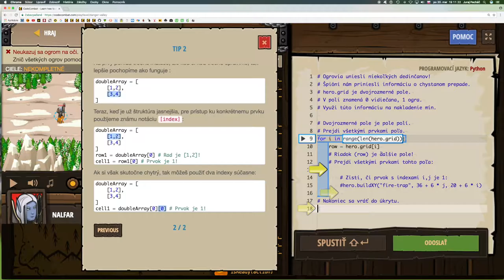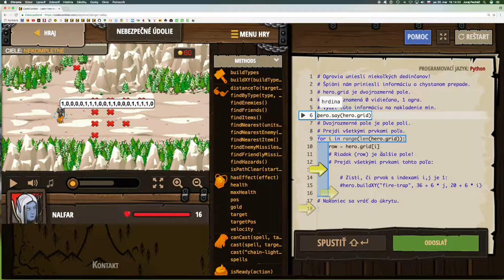💣 491☞Nebezpečné údolie ║CodeCombat Python║ Programovanie s Yetim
Ogrovia uniesli niekoľkých dedinčanov. Zachráň ich!

If, Indexy polí, Dĺžka poľa, Prístup ku vlastnostiam, Reťazce, Premenné